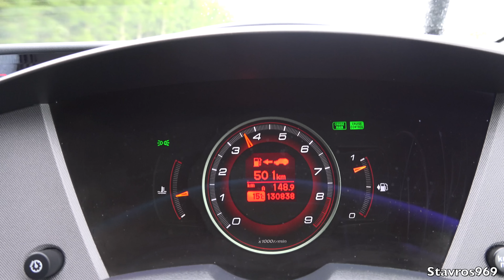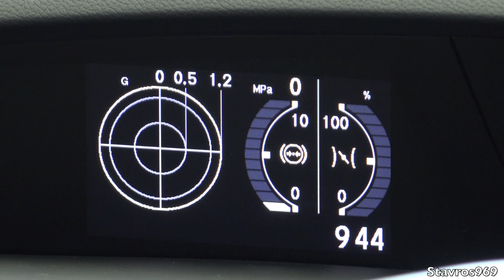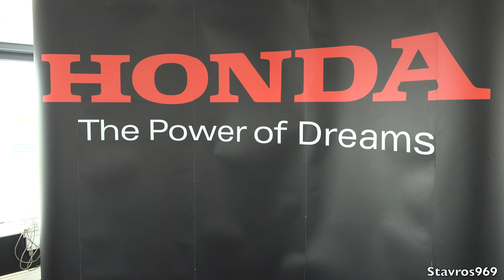2016 Honda Civic Type R (FK2) Drive at Mondello Park - Stavros969 4K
2016 Honda Civic Type R (FK2) Drive at Mondello Park - Stavros969
I take a trip to Mondello Park Co. Kildare IRL to drive the Honda Civic Type R (FK2) around the race circuit. With 306bhp and a top speed of 167mph from it's 2.O-litre Turbo VTEC, it certainly has plenty of power and practicality, retailing from €48,750.
I own the previous generation Honda Civic Type R (FN2) which develops 198bhp, so i was very interested to see how this next generation would feel with so much more power.
Huge thank's to Slaney View Motors and Universal Honda Ltd for the invite to drive this car.
Thank's for watching YouTube: Stavros969